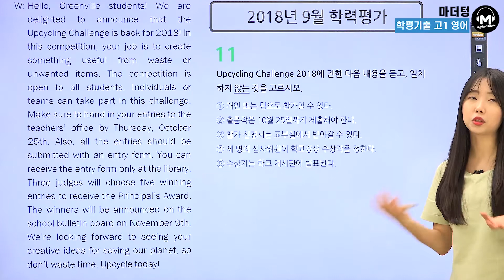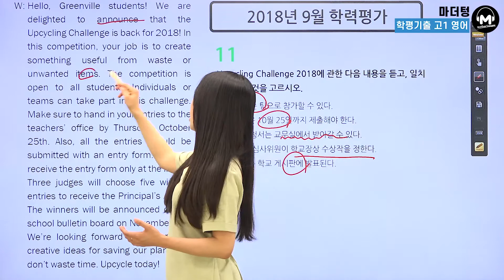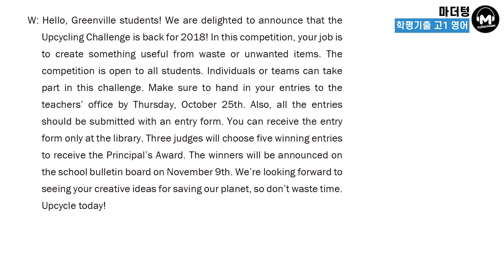[마더텅] [학평기출 고1영어 듣기] 2018년 9월 학력평가 11번 (해설 : 김유경 선생님)